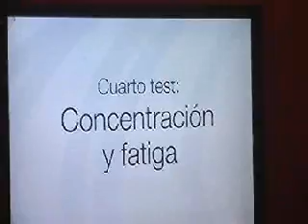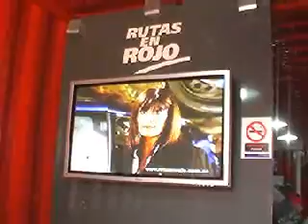RUTAS EN ROJO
Junin Gobierno Local